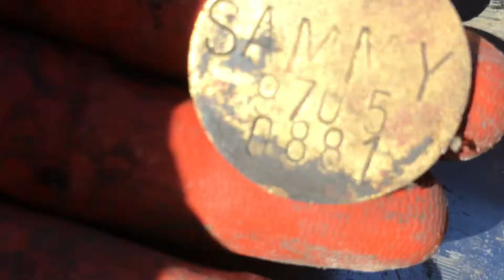13 February 2019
SAMMY’s dog tag in dry lake